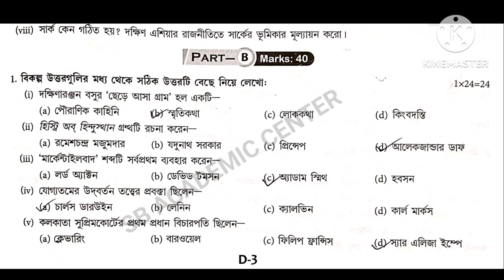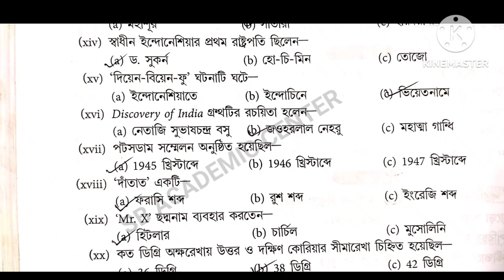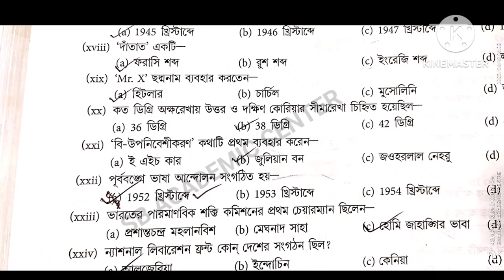hs History suggestion 2024 /(xii) class 12 History suggestion 2024 / উচ্চমাধ্যমিক ইতিহাস সাজেশন 2024